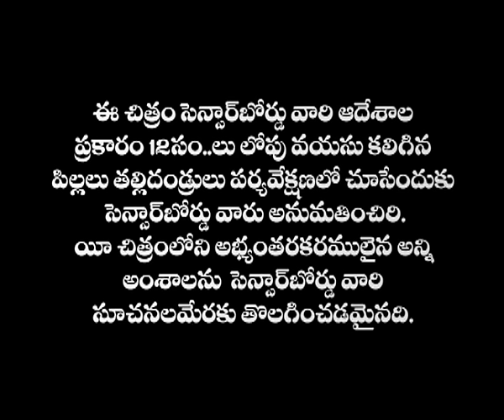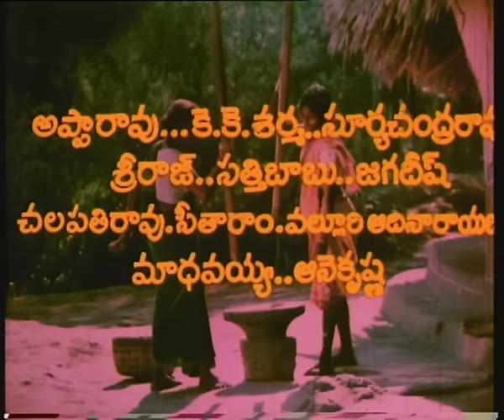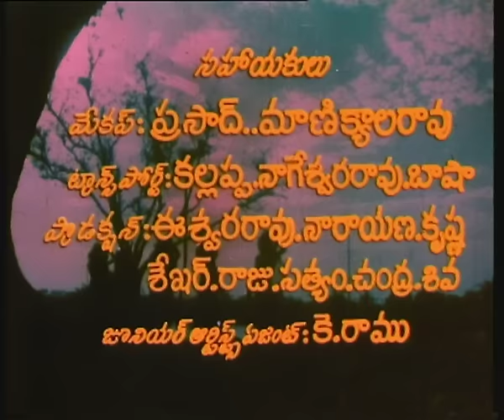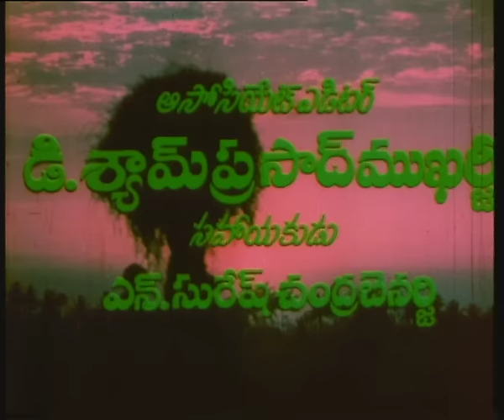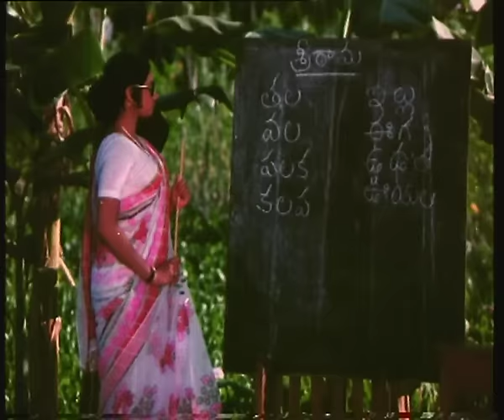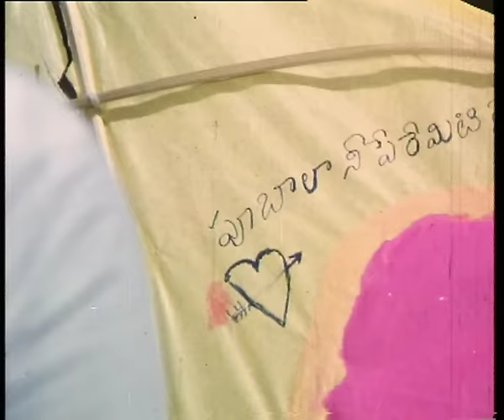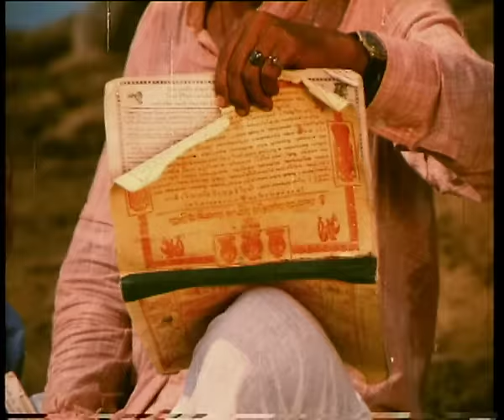Padaharella Vayasu (1978) - Full Movie | Sridevi, Chandra Mohan & Mohan Babu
Synopsis - This film revolves around a 16-year-old girl, Malli (Sridevi), filled with ambitions of becoming a teacher. She is an attractive, intelligent woman living in a small society and experiences ripe love when sees the new veterinarian who has come to visit. Many are impressed by this charming young fellow who has entered the village. He seems to be a wealthy, prosperous man and soon develops a relationship with Malli. Malli, who is deeply in love, sacrifices her opportunity to study in the teaching college course to spend time with him. But his intentions are not pure and he dumps Malli after consummating their relationship.Malli's mother also passes away soon after, after finding out about her daughter's affair. Her only remaining family is her distant cousin Chandram (Chandramohan). Chandram, the village simpleton, is taken advantage of and isolated by the society. He is secretly in love with Malli, and is jealous and upset about the veterinarian. Another important character is the village rowdy Simhachalam (Mohan Babu) who also has an eye on Malli. How Malli lives and whom she chooses as her man forms the rest of the story.The theme of this emotive story is to show how vulnerable women are when in love. This story conveys strong themes and depicts an issue faced by many young women all over the world.

Cast - Sridevi, Chandra Mohan, Mohan Babu & Nirmalamma
Directed by - K. Raghavendra Rao
Written by - Satyanand (dialogues)
Story by - Bharathiraja
Based on - 16 Vayathinile (Tamil)
Produced by - Angara Sathyam